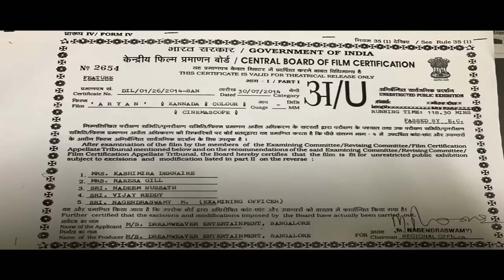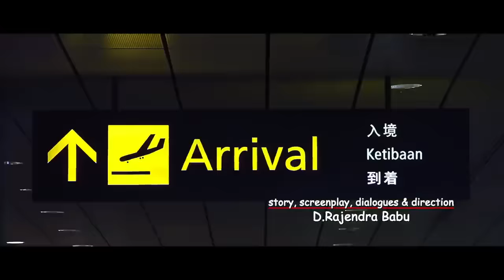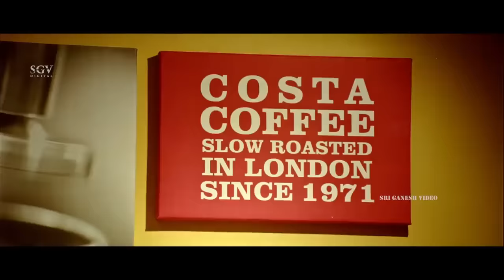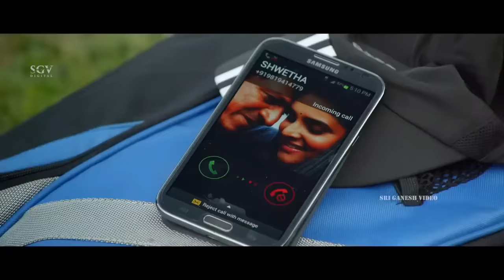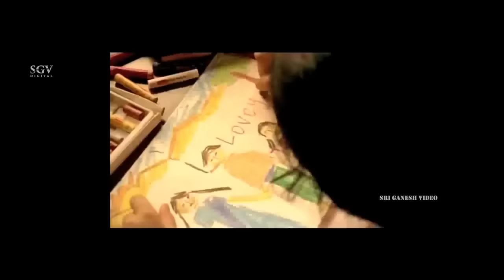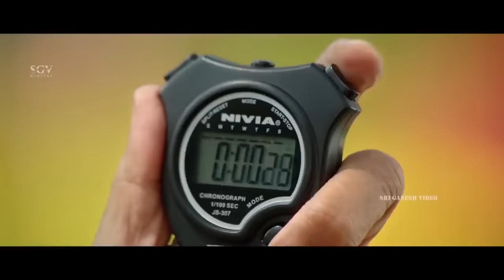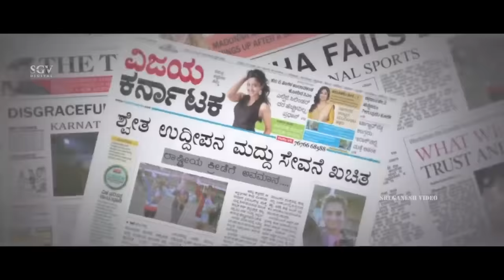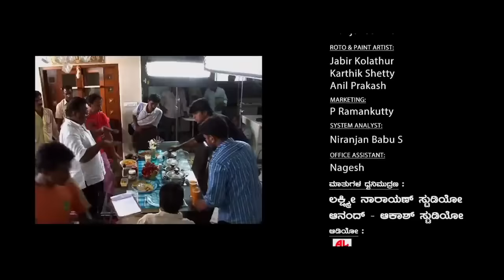Shivarajkumar and Ramya New Kannada Movie 2020 | Aaryan Kannada Full Movie | Shivarajkumar Movies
Watch New Kannada Movie 2020 | Shivarajkumar and Ramya's Aaryan Kannada Full Movie | Shivarajkumar Movies

Film : Aaryan – ಆರ್ಯನ್ (2014/೨೦೧೪)

Stars: Shivarajkumar, Ramya, Raghu Mukherjee, Archana Guptha, Sharath Babu, Sumithra Devi, Bullet Prakash, Rekha Das, Monika, Kishore, Sathish, Baby Apeksha
↑ top ↑
Direction:

Associate Director Somraj
Assistant Director Mohan Momballi, Balakrishna Baraguru, Kumar Mandya, Santhosh Gowda, Arman Khan
↑ top ↑
Production:

Banner Dreamweaver Entertainment
Presenter Mahesh Agarwal
Producer Dhruva Das, D Kamar
Executive Producer Nargis Babu
Production Executive Keshav, Sagar
Production Controller Uttham Bhushan
Production Manager N Sathish Kumar
↑ top ↑
Writers:

Story D Rajendra Babu
Screenplay D Rajendra Babu
Dialogue D Rajendra Babu
Lyrics Kaviraj, Chandan Shetty
↑ top ↑
Other Crews:

Cinematography K S Chandrashekar
Editor P R Soundar Raj
Stunts Thriller Manju, Ganesh
Choreography Adil Sheikh, Harsha
Art Ismail
Costume Bangarappa (Janardhan), Srinivas, Prasanna
Makeup Kumar, Lakshmikanth, Krishnamurthy
Stills Maruthi
↑ top ↑
Sound Recording:

Dialogues Lakshmi Narayan Studio, Anand (Akash Studio)
Effects Rajan
DTS Sathish Kumar (Manjari Cinematics)
Dubbing Artist Ravindranath, Sudarshan, Yashwanth, Lakshmi Bhagavathar, Baby Gouthami
↑ top ↑
Censor Details:

CBFC U
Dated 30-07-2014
Length 118.30 M:S
Color Color (Cinemascope)
↑ top ↑
Audio & Video:

↑ top ↑
Songs & Lyrics:

Bittu Bidu Ninge Iro Fearu
Siddarth Mahadevan Chandan Shetty
Kannada Mannina Hennu Andre Puneeth Rajkumar, Sunidhi Chouhan Kaviraj
Ondu Hadu Mella Theli Banthu
KK, Shreya Ghoshal Kaviraj
Usire Aadade Kulithare Shreya Ghoshal Chandan Shetty
Nee Barada Dariyali
Hariharan Kaviraj
↑ top ↑
Release info:

Main Theater Thriveni+Menaka
Weeks 3+1
↑ top ↑
Plot Summary:

Shwetha (Ramya), a sprinter and gold medalist, is in love with her coach Aryan ( Shivarajkumar). Unfortunately, she has to part with the laurel as she tests positive for drugs and is banned for two years. Aryan can’t do anything to help her as there’s evidence of her having consumed drugs before the event. But Shwetha thinks that Aryan didn’t come to her rescue and blames him of getting closer to Hamsa (Archana Gupta), another athlete trained by him. A hurt Shwetha parts ways with him. The story takes a curious turn when Aryan finds that Shwetha is married to Surendra Patil (Raghu Mukherjee), head of the coaching centre in Singapore where Aryan works. more
↑ top ↑